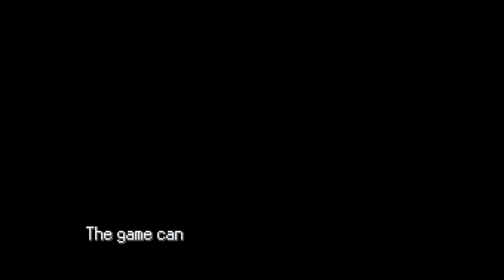Pokemon Uranium, Part 14 / Route 16 Ice Puzzle, Snowbank Town, Gym Leader Vaeryn, Mega Evolution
The best fake Pokemon game ever, fan made with love! Unique monsters with a few familiar faces and that classic gotta catch 'em all gameplay!

Route 16 Ice Puzzle, Snowbank Town, Gym Leader Vaeryn, Mega Evolution